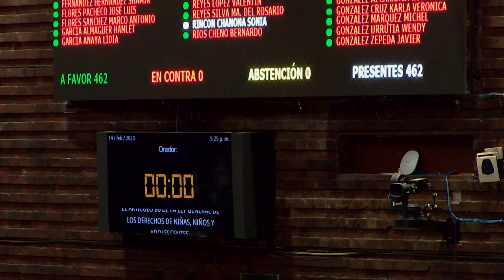Votación del dictamen que modifica la Ley General de los Derechos de Niñas, Niños y Adolescentes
Con 476 votos a favor, 0 en contra y 0 abstenciones, el Pleno aprueba el dictamen que modifica la Ley General de los Derechos de Niñas, Niños y Adolescentes para promover procedimientos sencillos y comprensibles en procedimientos jurisdiccionales y administrativos.